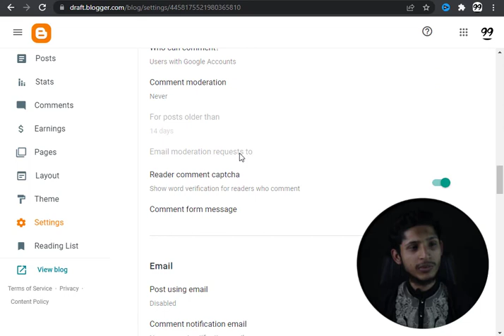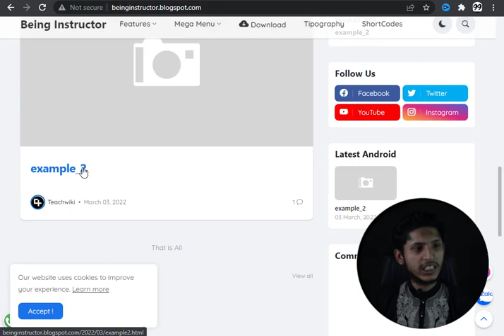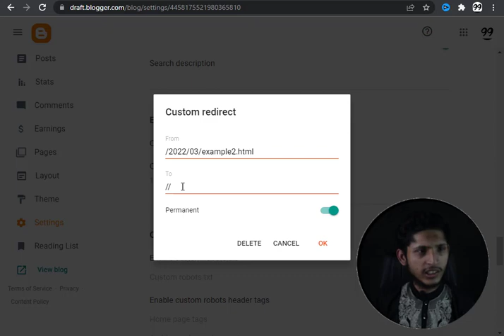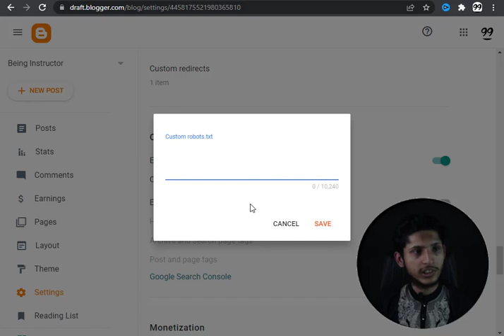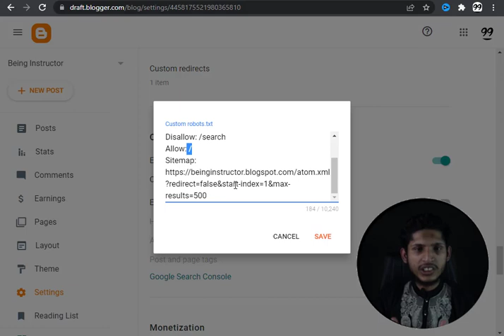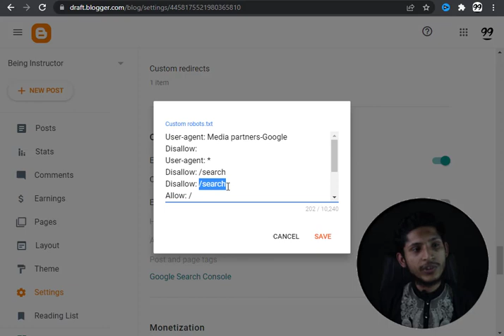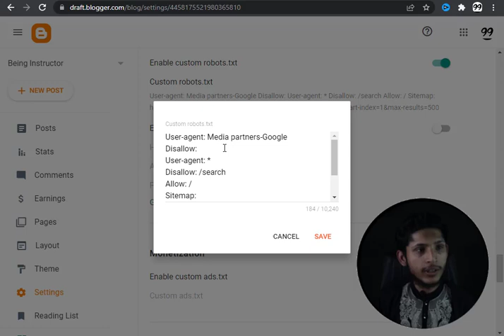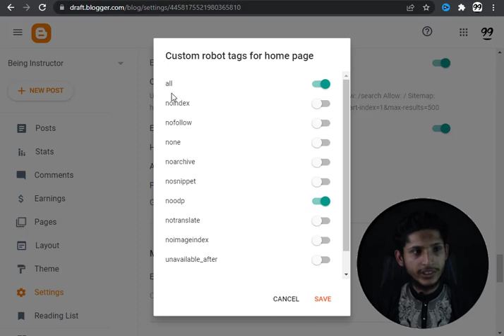How to Add Custom Robots.txt in Blogger Blog | How to add, edit, create and set up Robots.txt file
1. Google Official Robot.txt For Blogger | Blogger Crawlers and indexing
2. Indexed though blocked by robots.txt problem fix in blogger & wordpress (Hindi)
3. How to add, edit, create and set up Robots.txt file In Wordpress 2022 (Hindi)
4. How to Add Custom Robots.txt in Blogger Blog
5. How to add Custom Robot.txt in Blogger new interface 2022. Custom robot. txt set in hindi.

6.custom robots.txt blogger generator
7.Robots.txt
8.How to Add Custom Robots txt in Blogger Blog,
9.Google Official Robot.txt For Blogger | Blogger Crawlers and indexing | Mr Programmer,

✅ Steps to Add Custom Robots txt in Your Blogger Blog
- Login to Your Blogger Dashboard
- Click on Settings
- Crawlers and indexing section.
- Turn on Enable Custom robots.txt
- Click on Custom robots.txt
- Now Paste your Custom robots file
- Click on save
- done.

0:00:00 Intro
0:00:40 Settings For Blogger 404 Error Page and Custom Redirects
0:05:20 Analyze and Create a Perfect custom robots.txt file for the Blogger Blog.

Code:
User-agent: Media partners-Google
Disallow:
User-agent: *
Disallow: /search
Allow: /